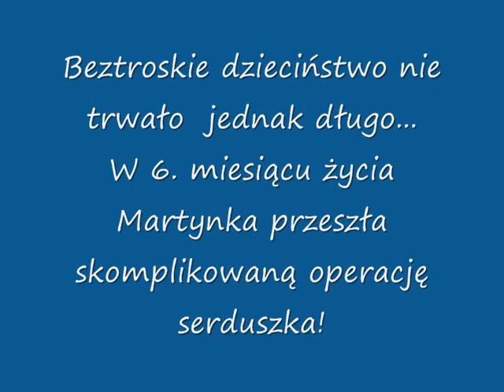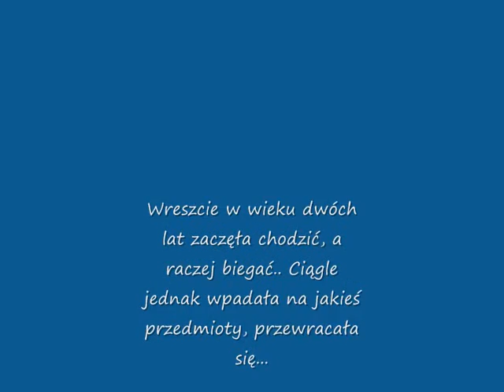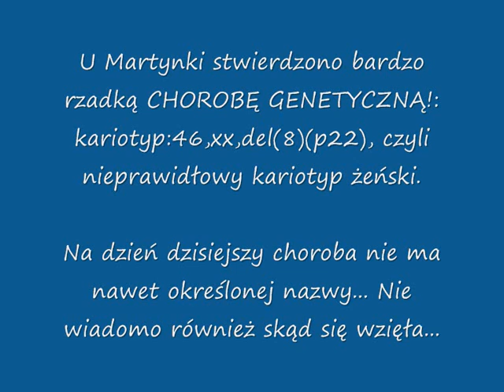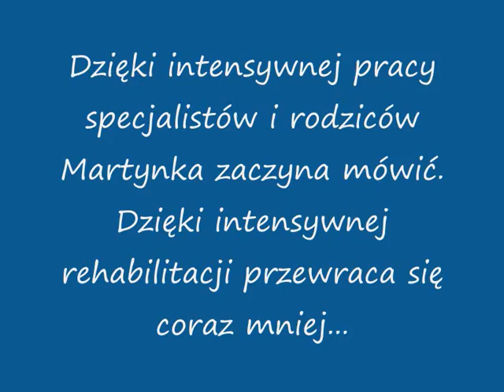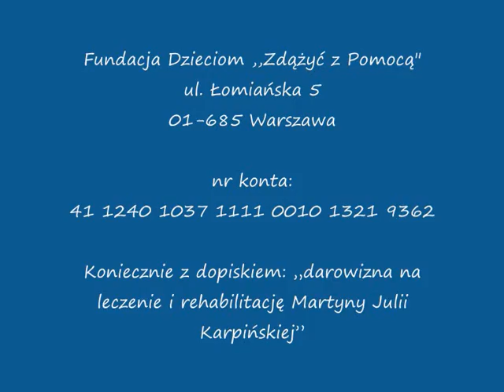Pomóż Martynce Karpińskiej!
Możesz pomóc w rehabilitacji i leczeniu Martynki Karpińskiej.

ul. Łomiańska 5
01-685 Warszawa

nr konta:
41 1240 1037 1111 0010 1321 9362

Koniecznie z dopiskiem: „darowizna na leczenie i rehabilitację Martyny Julii Karpińskiej"

Zapraszamy!